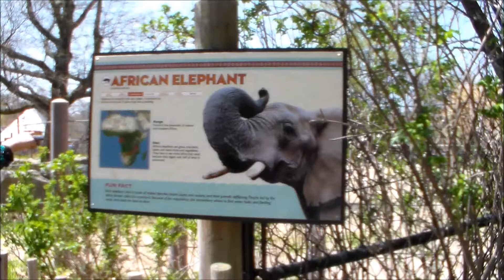zoo animals; african elephants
05.03.15; went to roger williams park & zoo this past sunday. i have lots of videos to share.. here is the first of my zoo footage. elephants!